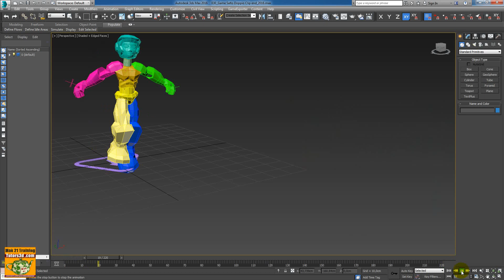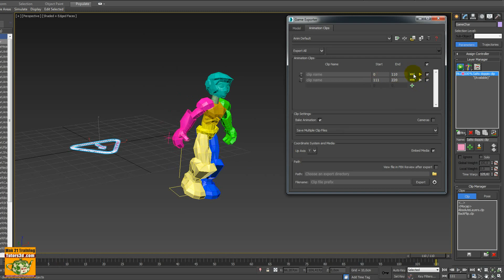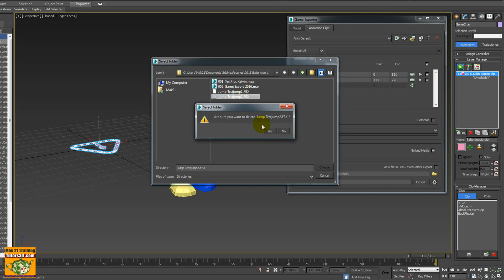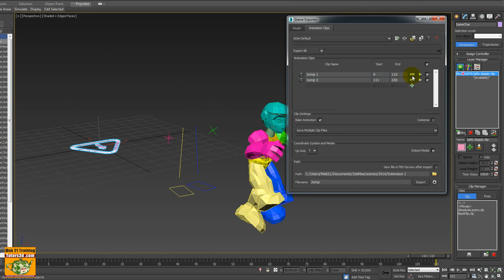Game Exporter 3ds Max 2017 - 2016 Extension 1